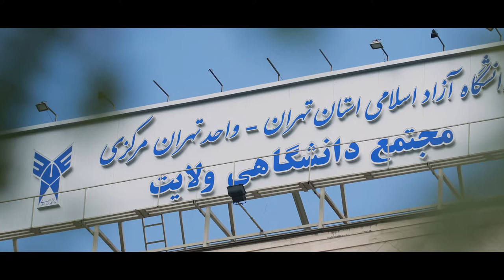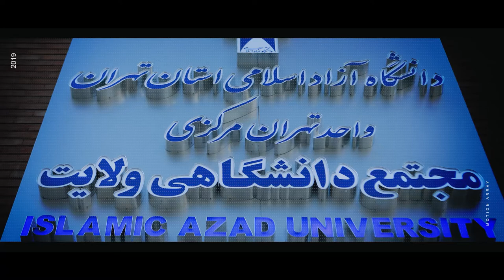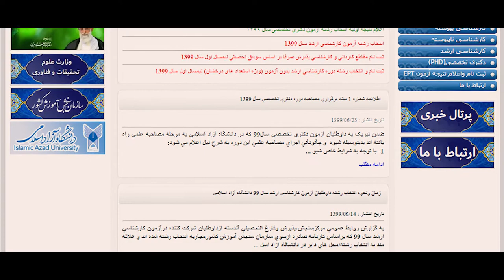tizer | Islamic Azad University | video by: Mahmoud Azadeh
videography
Islamic Azad University
video by: Mahmoud Azadeh
The Islamic Azad University (IAU; Persian: دانشگاه آزاد اسلامی‎, Dāneshgāh-e Āzād-e Eslāmi) is a private university system in Iran. It is one of the largest comprehensive systems of universities, colleges, and community colleges in the world.